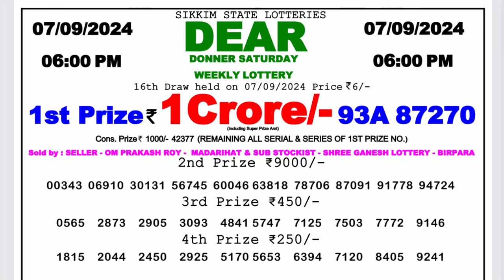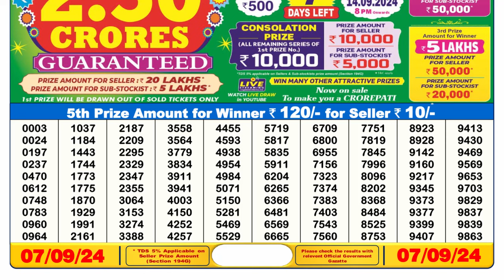SIKKIM LOTTERY 6PM RESULT 07.09.2024 || लॉटरी सांबद